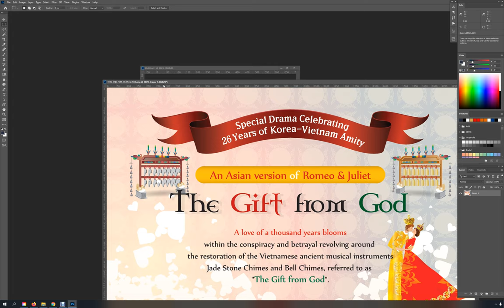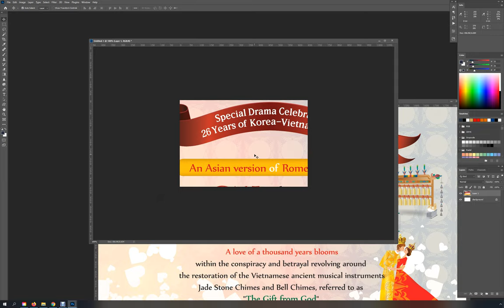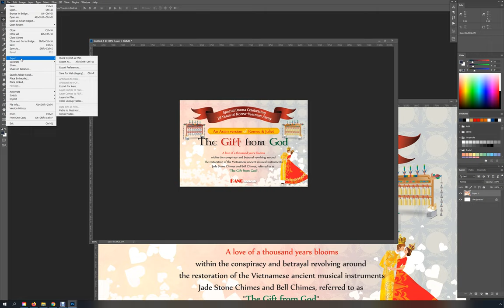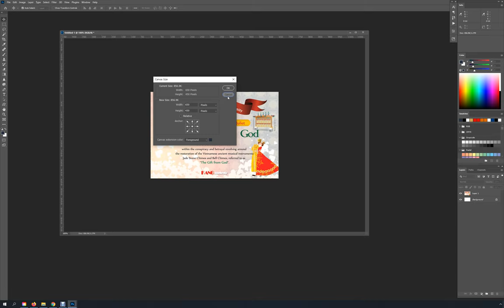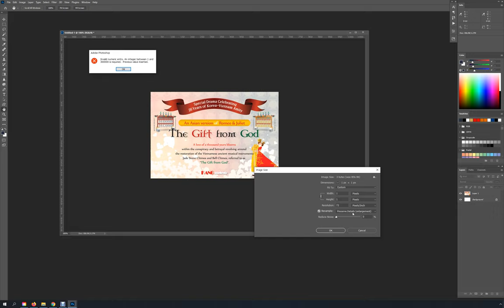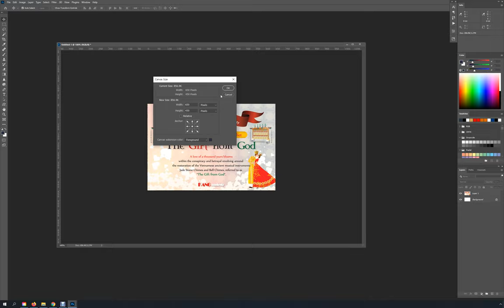포토샵으로 이미지 사이즈 조절하기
포토샵, 가로 세로 픽셀 포토샵의 기본적인 기능으로 이미지 사이즈, 포스터 사이즈 조절하여 jpg로 저장하기